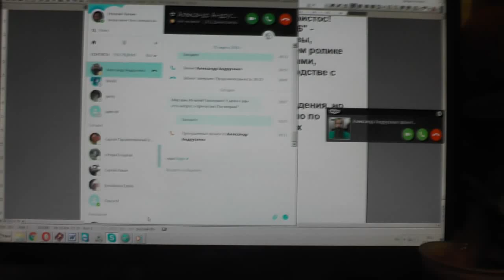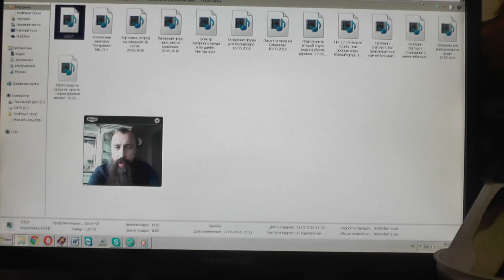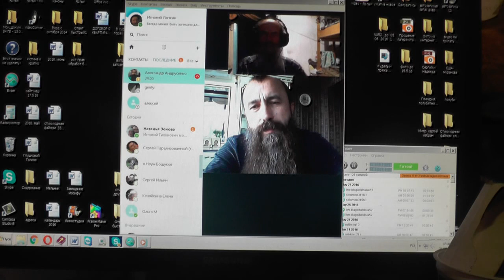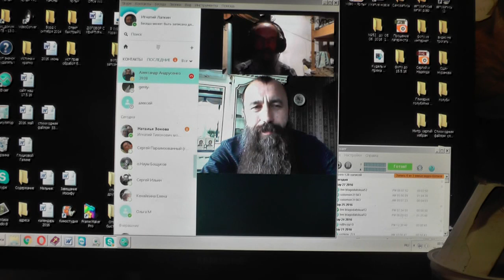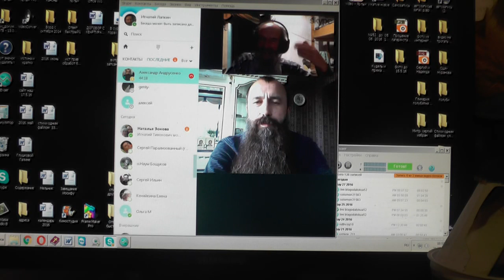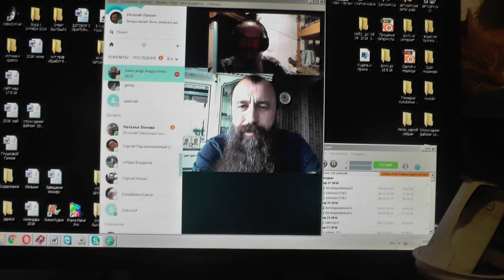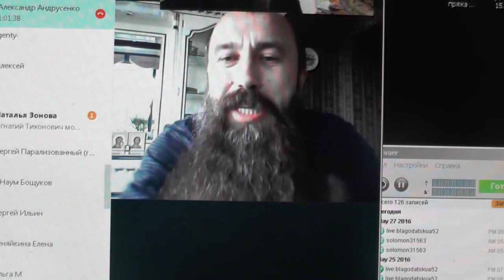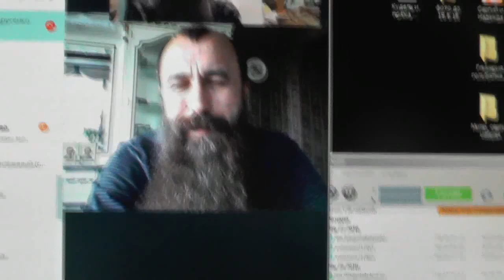Андрусенко А. Что-то Евангельское есть ли ныне в Церкви Православной? 31. 05. 2016